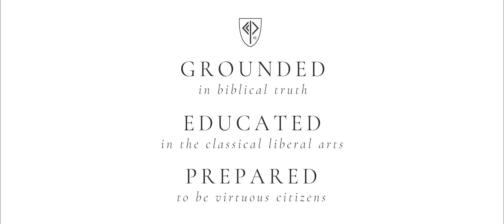"Psalm 23" - Providence Student Short Film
"Psalm 23" - A Providence student short film

Director / Editor:
Isaac Brown  ('21)

Camera:
Isaac Brown, Lorenzo Gonzalez  ('21)

Actor:
Mark Eaton  ('23)